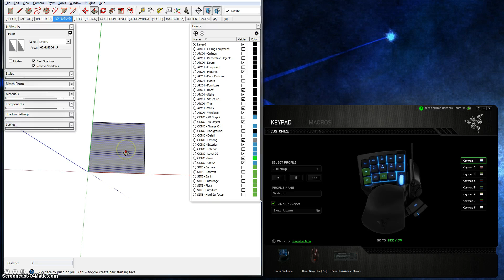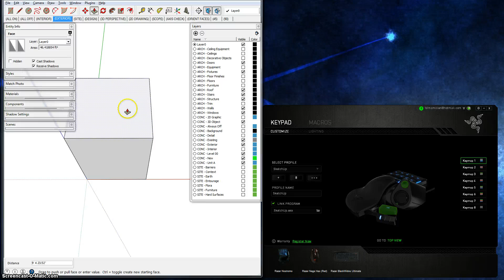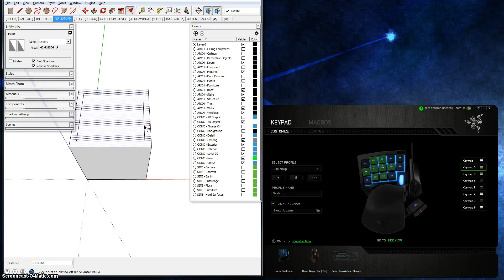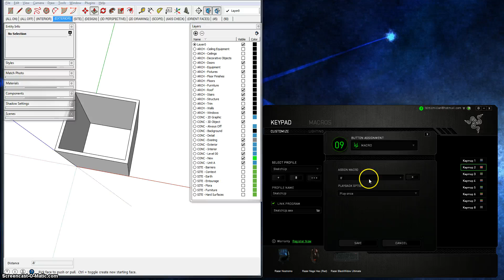SketchUp Productivity with Nostromo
Using Nostromo to simplify everyday functions in SketchUp.  Adding macros is quick, simple, and keeps you from having to move your right hand off the mouse to enter commonly used measurements.